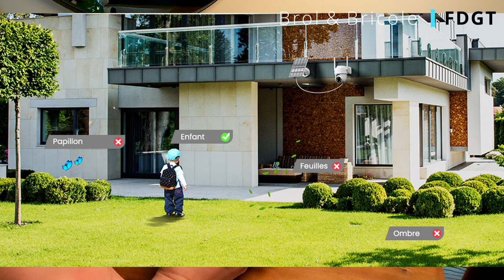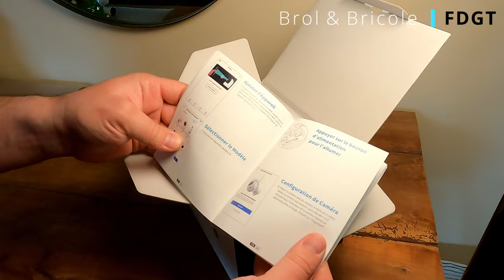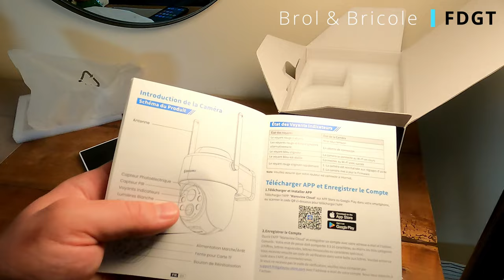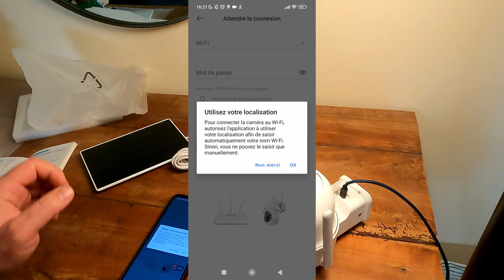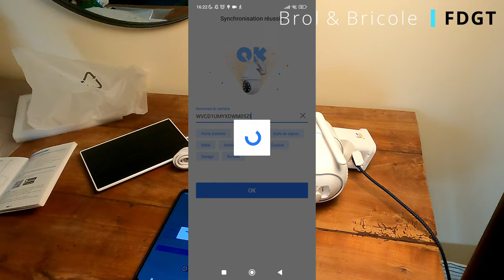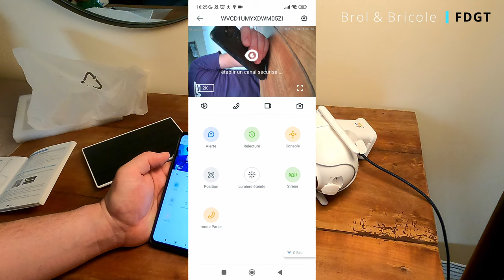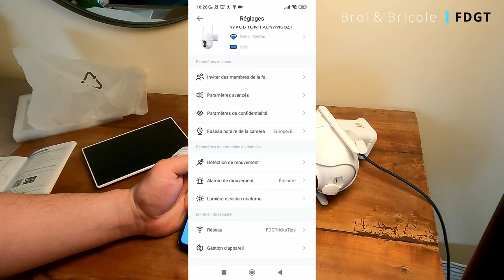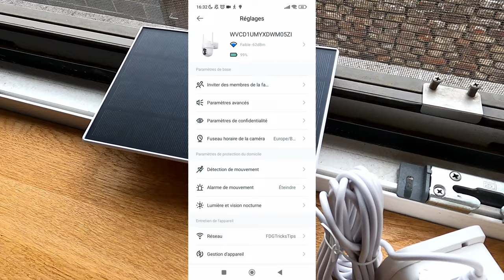Galayou R1 - caméra de surveillance wifi et solaire (on ne peut pas être déçu!)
Liens Amazon rémunérés :
Acheter ce modèle
Boutique de la marque Galayou

Une partie de mon matos :
Outillage :
Outillage bois :
- Scie circulaire DEWALT
Précision :
Protections :
- Gants :
Autre :